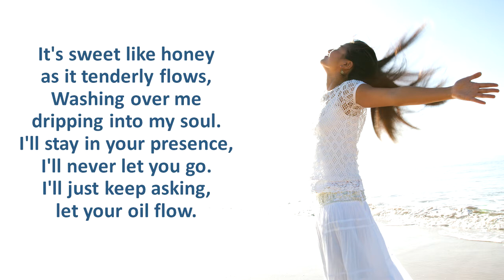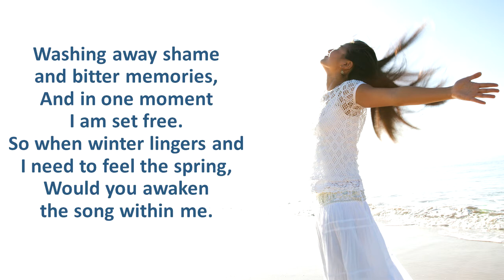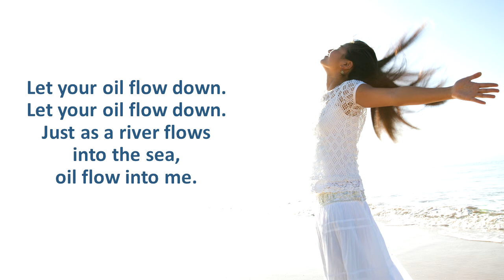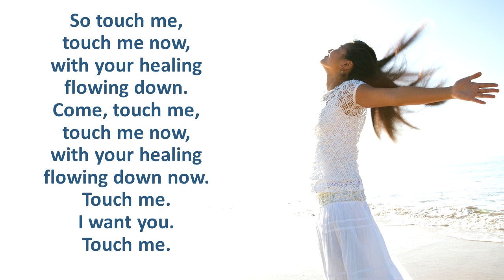Let Your Oil Flow